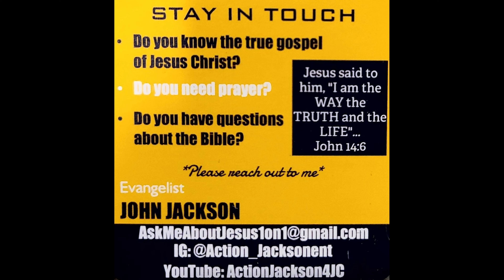Evangelizing at the park (Why is the world So evil)